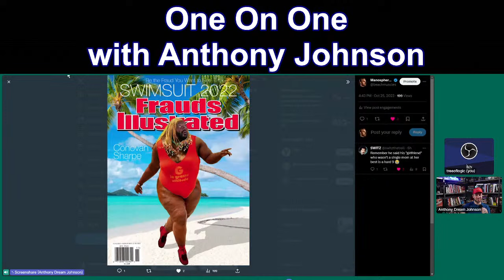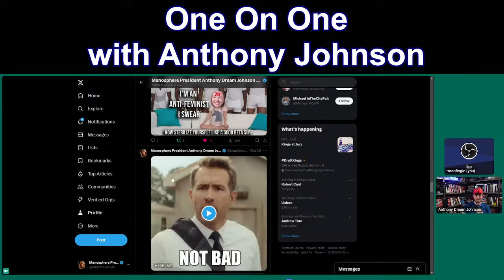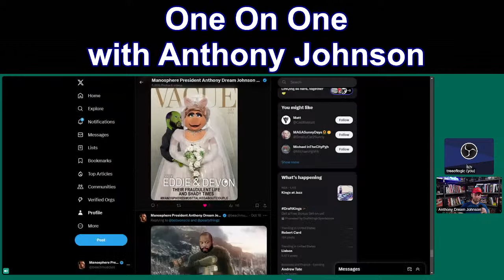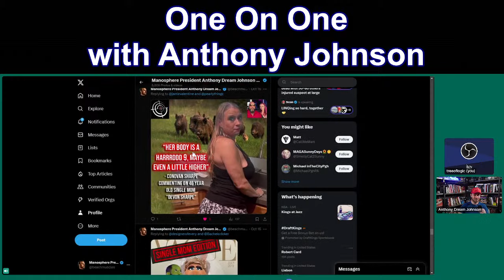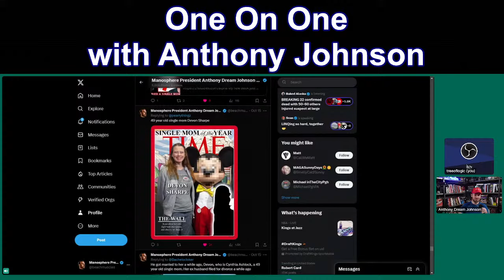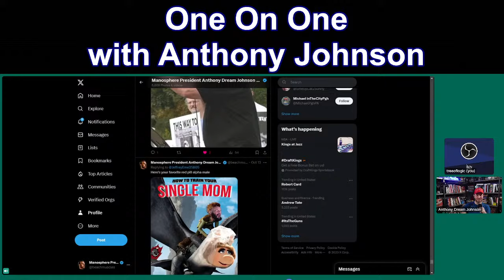One on One With Anthony Dream Johnson - Exposing The Red Pill Grifters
Below are the following links to Anthony Dream Johnson's website, youtube channel and book